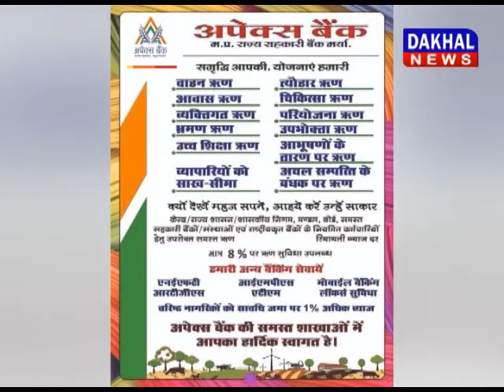भोपाल के केंद्रीय विद्यालय क्र.2 में पीएम मोदी का लाइव प्रसारण DAKHAL NEWS//